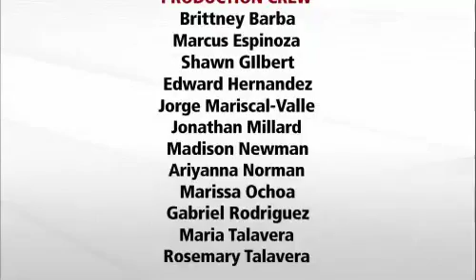Journalists' Roundtable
Local Arizona journalists discuss the week's top news stories.